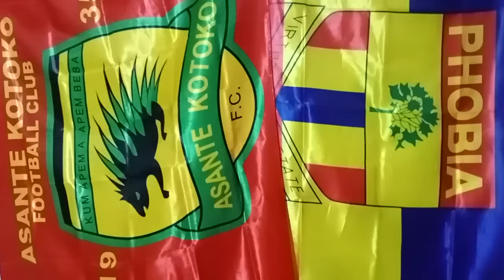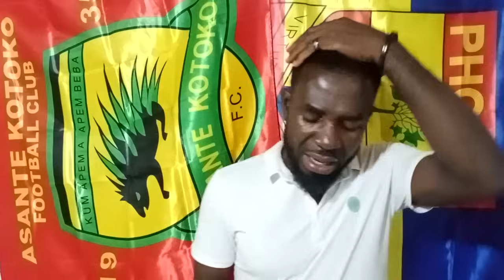WOW: KOTOKO 1-0 CHELSEA..KOTOKO PLAYER RATINGS..BABA YAHAYA..NOBODY CAN RUN HEARTS BETTER THAN US..